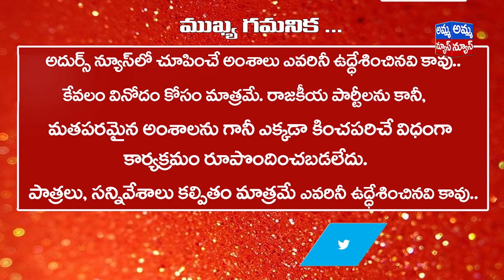Adhurs News : School Bus - Mobile School | Summer Temperature | Telangana Politics | Amma News